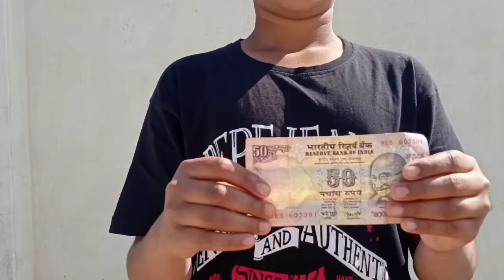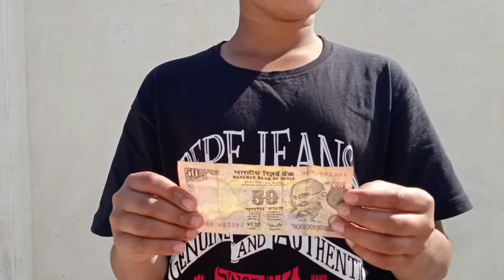हवा में उड़ती हुई नोट | Money In Air Great Magic Trick | Magic Tricks In Air | Jadu Kaise Sikhe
Queries Solved :

best paper magic tricks
magic tricks hindi
magic hindi
latest magic hindi
learn magic
magic tutorial in hindi
magic tricks revealed
magic tricks with paper
magic tricks with matches
easy magic tricks
party ideas decorations
party ideas 5 minute crafts
party ideas
party tricks
party hacks
party games ideas 5 minute crafts